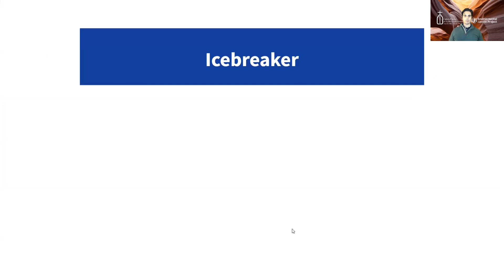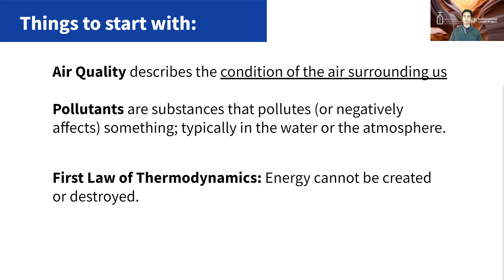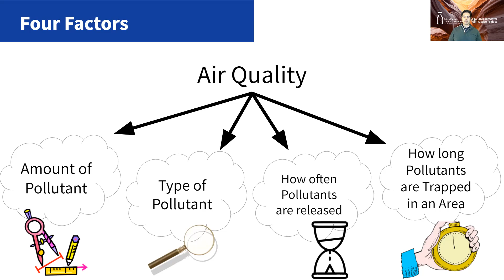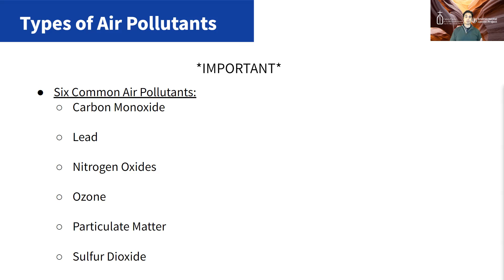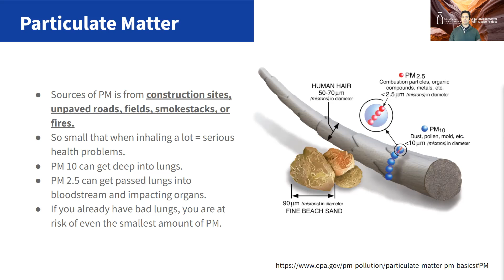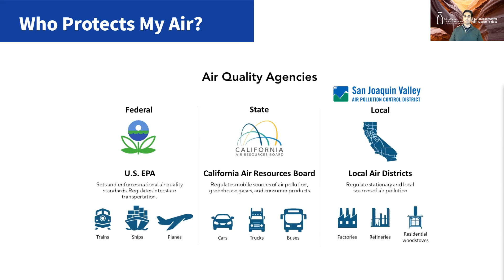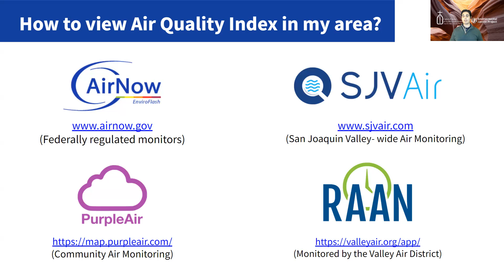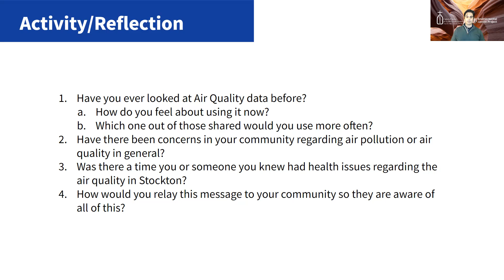Stockton Rising Climate Leaders: Climate Issue--Air Quality and Air Pollution